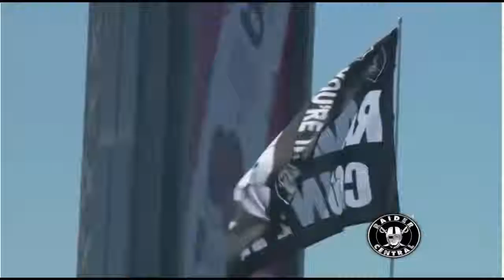Some Oakland Residents Wont Forgive Raiders If They And Mark Davis Move to Vegas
NEWS Coverage NEVADA KCLV 5 Raiders 2015 Review Year Book Here Raidercentral T-shirts $20